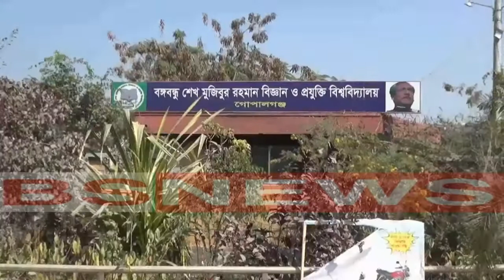গোপালগঞ্জে বশেমুরবিপ্রবি’র দ্বিতীয় ধাপে শান্তিপূর্ণভাবে ভর্তি পরীক্ষা অনুষ্ঠিত।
গোপালগঞ্জ বঙ্গবন্ধু শেখ মুজিবুর রহমান বিজ্ঞান ও প্রযুক্তি বিশ্ববিদ্যালয়ে দ্বিতীয় ধাপে স্নাতক (সম্মান) প্রথম বর্ষের ভর্তি শান্তিপূর্ণভাবে অনুষ্ঠিত হয়েছে।

আজ শুক্রবার সকাল ১০টা থেকে ১১টা পর্যন্ত বিশ্ববিদ্যালয় ক্যাম্পাসহ শহরের কয়েকটি কেন্দ্রে “সি” ইউনিটের (জীব বিজ্ঞান অনুষদ) ভর্ভি পরীক্ষা অনুষ্ঠিত হয়। এতে ২১ হাজার ১৭২ জন পরীক্ষার্থী অংশ নেন। বিকাল ৩টা থেকে ৪টা পর্যন্ত “এইচ” (কৃষি অনুষদ) ইউনিটের ভর্তি পরীক্ষা অনুষ্ঠিত হয়। এতে ৯ হাজার ৩০১ জন পরীক্ষার্থী অংশ নিনে। এছাড়া আগামীকাল শনিবার (৯ নভেম্বর) সকাল ১০টায় “আই” ইউনিট (স্থাপত্য অনুষদ), দুপুর ১টায় “বি” ইউনিট (বিজ্ঞান অনুষদ) ও বিকাল ৩টয় “এ” ইউনিট (ইঞ্জিনিয়ারিং অনুষদ) ভর্তি পরীক্ষা অনুষ্ঠিত হবে।

এ ভর্তি পরীক্ষাকে কেন্দ্র করে ব্যাপক প্রস্তুতি নেয় বিশ্ববিদ্যালয় কর্তৃপক্ষ। তবে পরীক্ষার্থীদের সাথে অভিভাবকের সঙ্গে থাকায় দূর্ভোগের সৃষ্টি হয়।